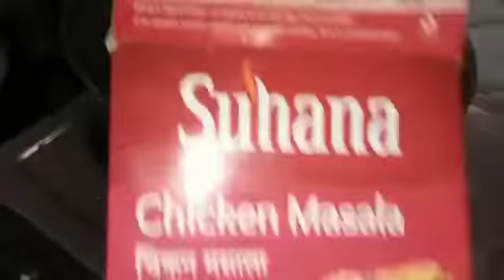झणझणीत वांग्याची रस्सा भाजीvangyachibhaji